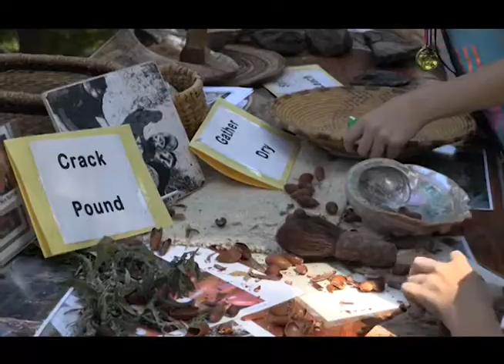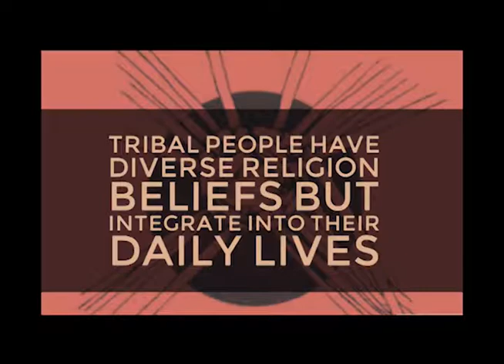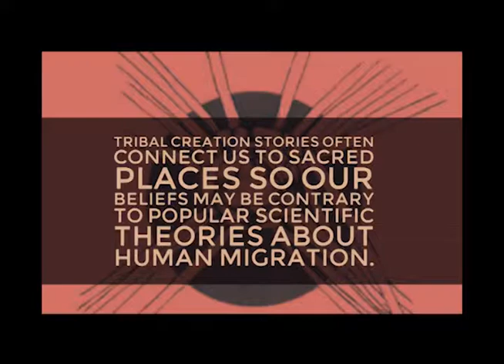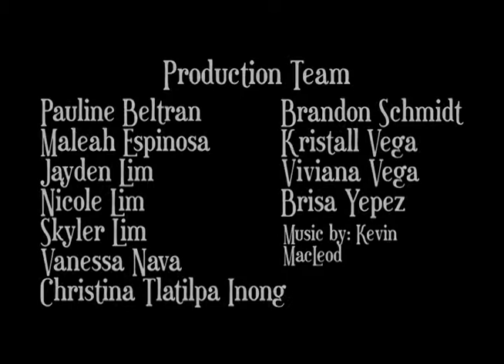Native Traditional Beliefs - Essential Understanding #3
By: Tribal Youth Ambassadors